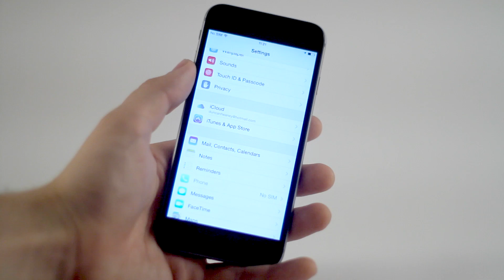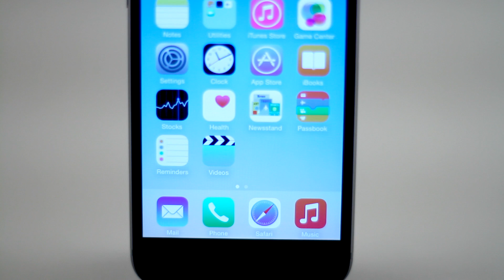iPhone 6 Análisis - 6 cosas que nos gustan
En este vídeo análisis resumimos las 6 cosas que más nos han gustado del iPhone 6. Para saber más y comparar precios con los distintos operadores -Movistar, Vodafone y Orange-, visita nuestra guía completa del iPhone 6